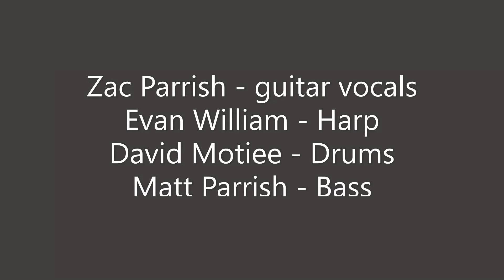Baby Please Don't Go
performed by Pepper Lake City 1996